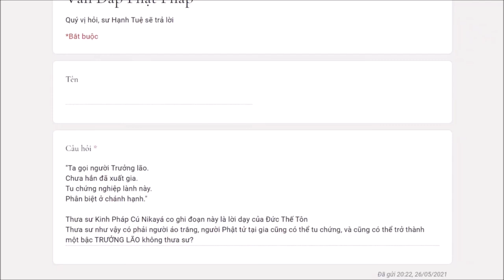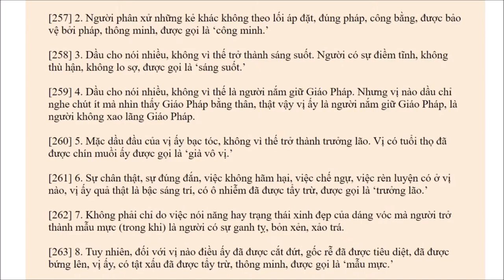462. Người cư sĩ tại gia có thể thành “bậc trưởng lão” trong giáo pháp không?